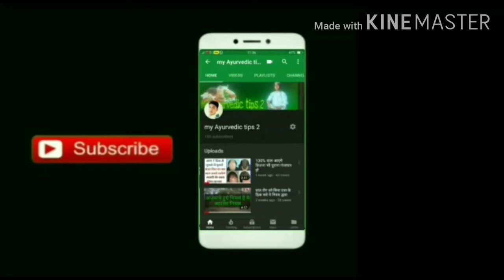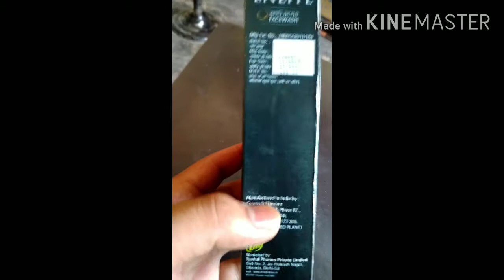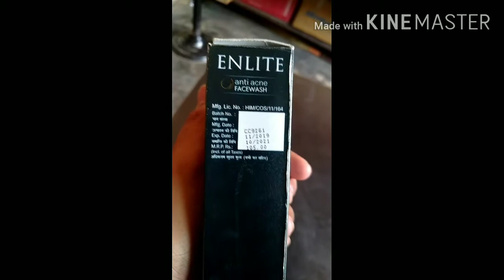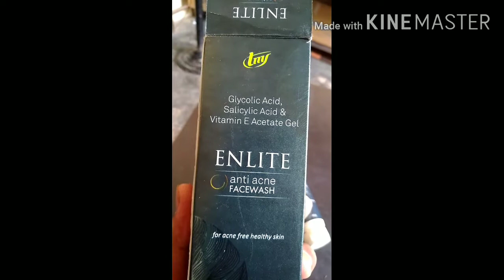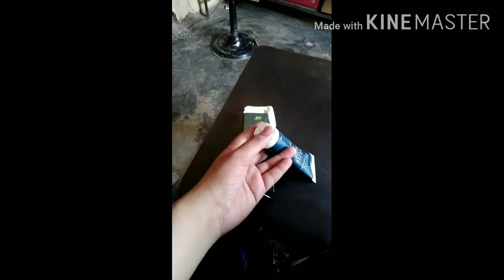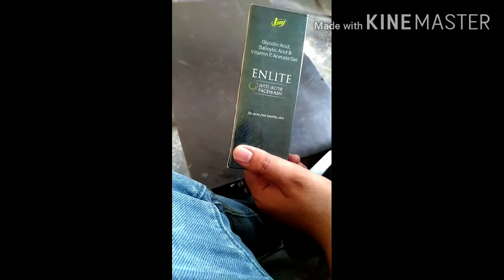स्किन चेहरे की परेशानी कील मुंहासे धब्बे के लिए जबरदस्त face Boss